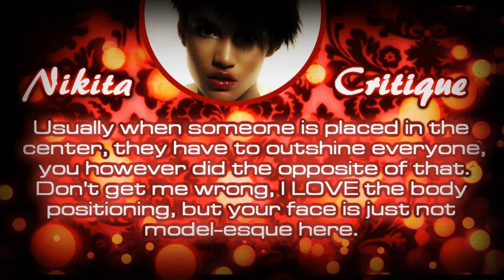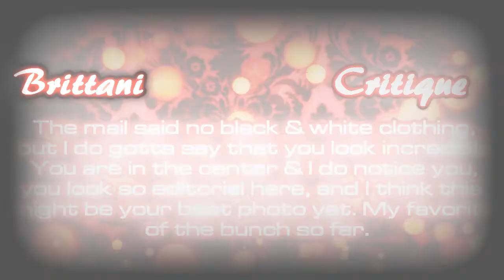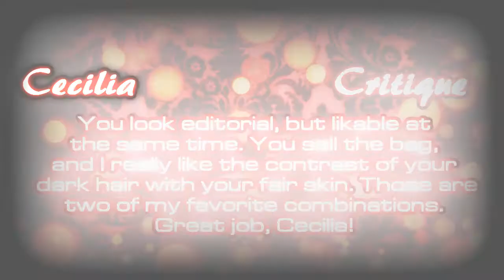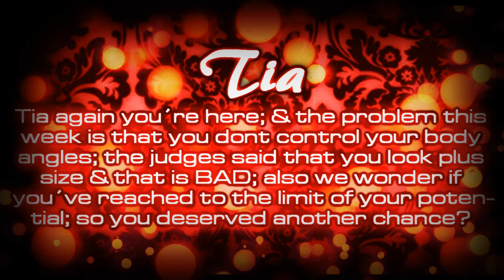Vanity Fair´s Next Top Model C.5 | Episode 5 - Spring Impact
Vanity Fair´s Next Top Model C.5 | Spring Impact
Who Shine and Who going to say bye bye in the 5th Week?

The Finalists:
1. Allison Harvard - planetuploads
2. Analeigh Tipton - QueenVillainess
3. Brittany Kline - Kotsiosmusic
4. Cecilia Perez - TheCyclee
5. Jenny Lee - MrDarkyProductions
6. Joanna Broomfield - hearttopmodel05
7. Kelsey Martinovich - Italiaguy246
8. Nikita Kiceluk - AntmFierce23
9. Nnenna Agba - UpperEastHD
10. Shannon Stewart - thekieranmcl
11. Simone Holtznage - EdgysimZ
12. Tia Ayrton-Hill - xaleniem

Eliminated
13th. Justė Juozapaitytė - NextTopModel17
14th. Alevtina Kuptsova - ke1ta2gi3ku4do5
Quit. Fo Porter - pokemodel
15th. Kendal Brown - Dillmoni

Songs:
Opening Song
Get Back ASAP - Alexandra Stan
Call Out Song -Credits to ERINWAGNEfan23
Elimination Song

Credits going to:
a) The Creator of the MasterPiece of Fade Out: TheCyclee
b) The Creator of the Major Opening: Italiaguy246

Both thank so much for help with that! I know all of you´re busy! But thank ILY so much!